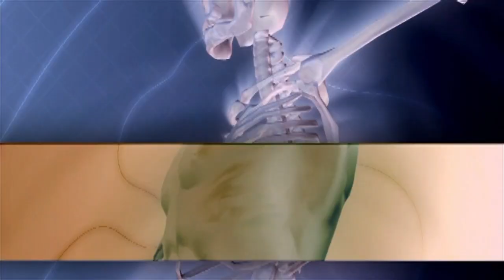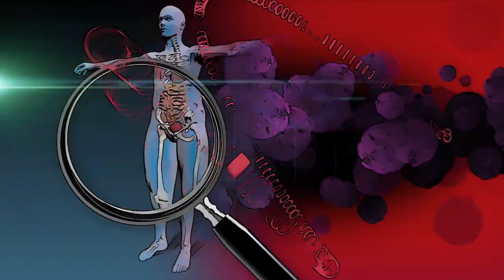Pista Khane Ke Fayde | Health Benefits Of Eating Pistachio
Pista Khane Ke Fayde | Health Benefits Of Eating Pistachio | Pista Ke Fayde in Urdu | Pista Ke Fawaid